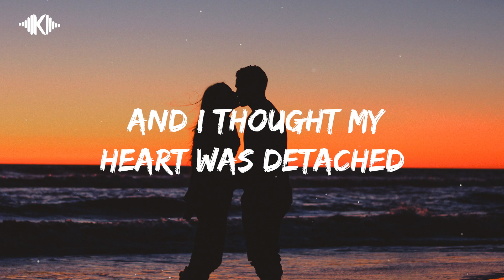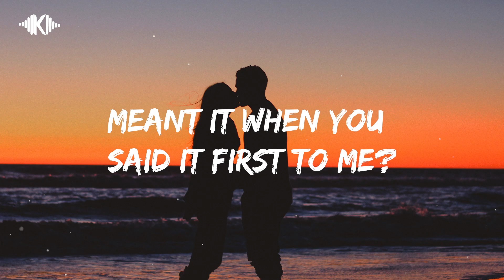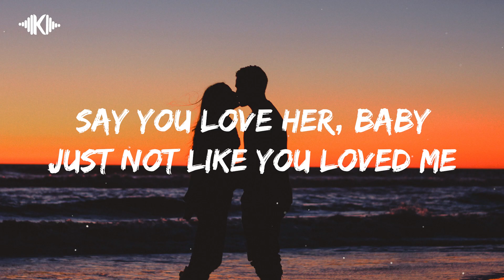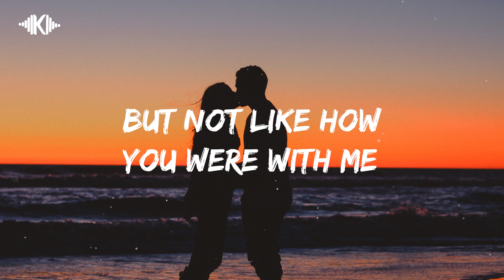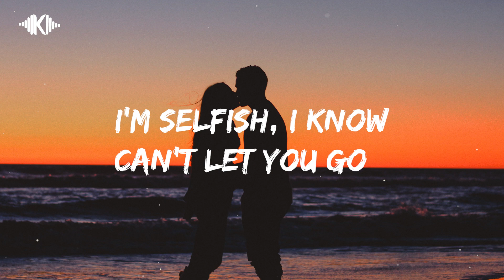Happier - Olivia Rodrigo (Lyrics)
Cover By Michela Thea

Ooh-ooh